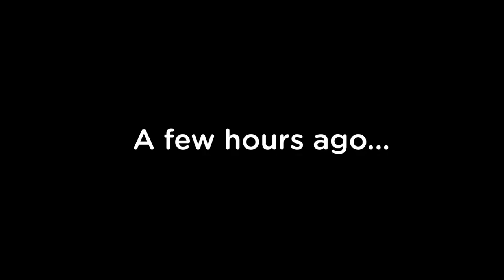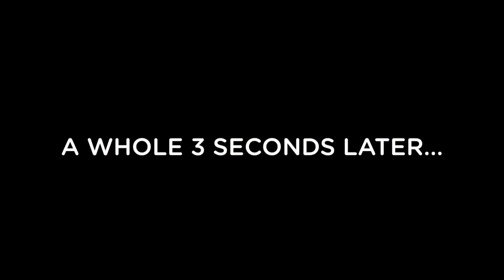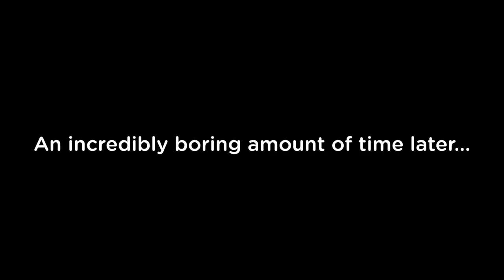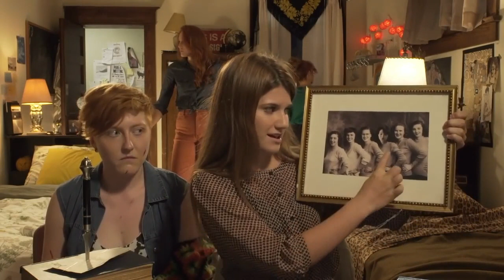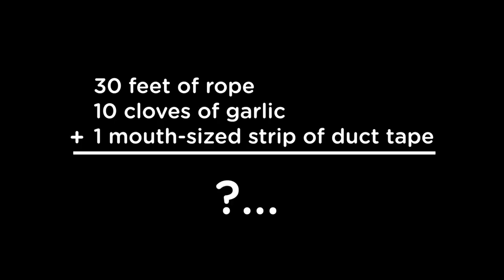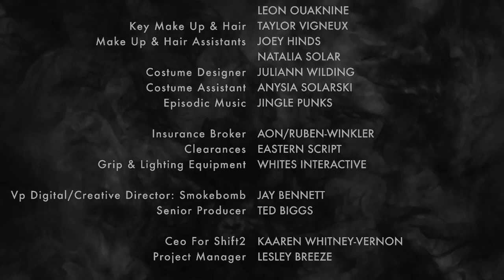Carmilla Season 1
Carmilla Series Season 1

Just thought I'd share this with my fellow Creampuffs, in hopes of spreading some much needed LGBTQ+ love and representation. Thank you to all the amazing people who was involved in creating this amazing series. It changed my life... thank you so much.

I cut the endings and made sort of transitions between vids and ended up with this sort of 2hr long movie/vid. Also, in the credits, I added Elise Bauman and Natasha Negovanlis' cover of Love Will Have It's Sacrifices by Soles.

I'm sure you already do but in case you don't: do yourself a favour and check out the KindaTV channel, The Home of Carmilla. They have awesome content.